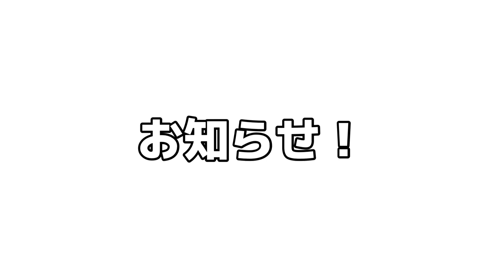え？隠しコイン17枚取るだけで1.5%！？【マリメ2】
マリオメーカー２の過去動画はこちらの再生リストから！↓

かけつむゲームズの動画を見てくれてありがとうございます！
水・土・日曜確定その他不定期で18時に動画を上げています！
金曜と土日不定期で配信もやってます！是非是非みにきてね！！！